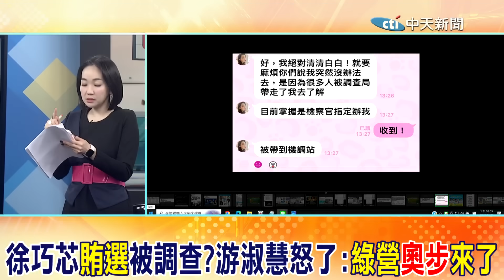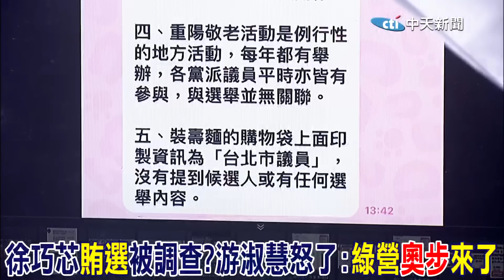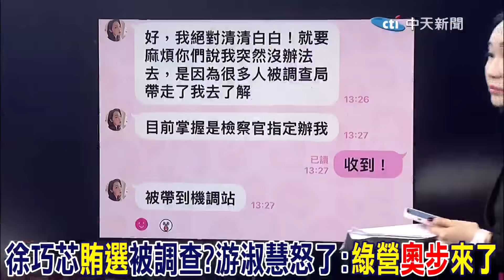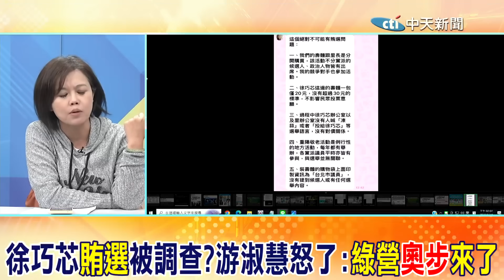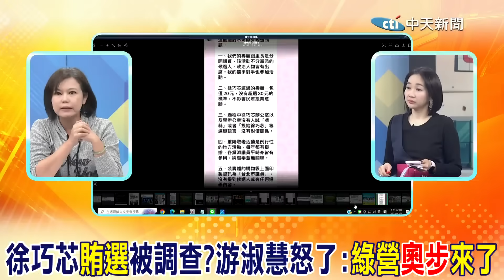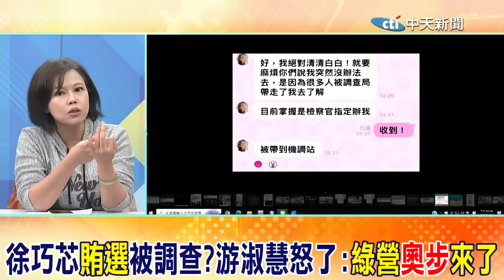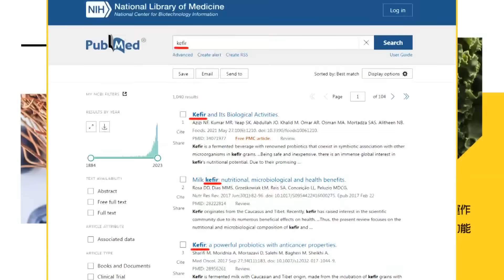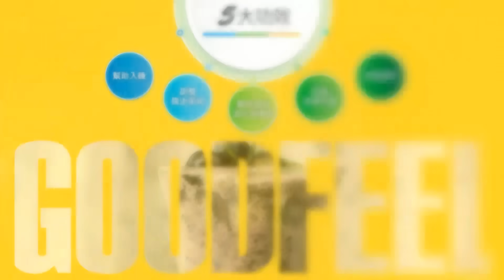徐巧芯"賄選"被調查?游淑慧怒了:綠營"奧步"來了